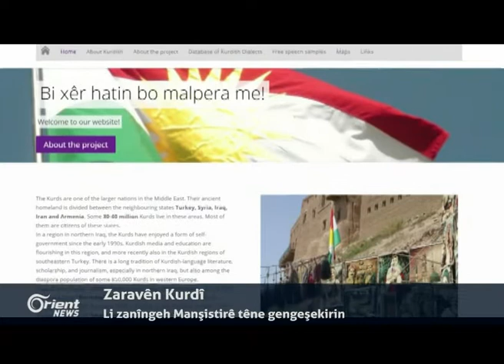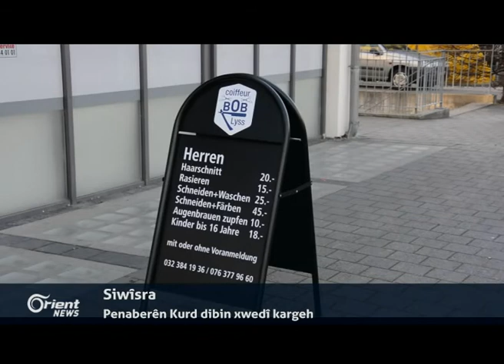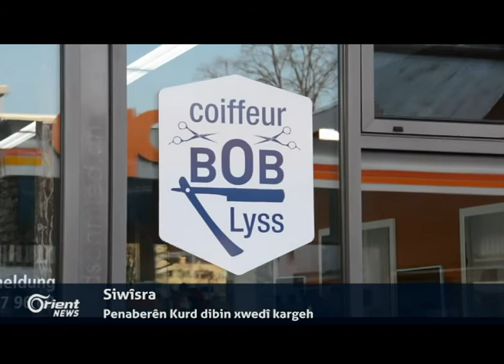Di nav PKKê de, hewlên derbeyê li dijî Ocelan hene